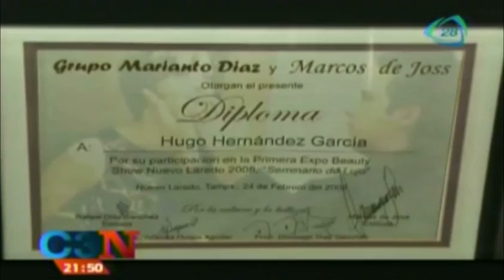¡¡INCREÍBLE!! Hombre se inyecta aceite de bebé y se deforma el rostro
10 de junio 2014.